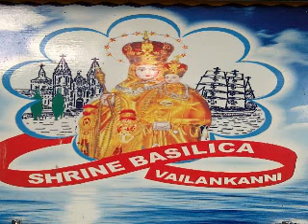Vailankanni Matha Songs -Amma mariye saranam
Composed by Rev.Fr.S.David Selvakumar.MA.MA. Minister.Bishop's House.Tanjavour.
Uploaded by
M.RAJARAM.ME.MCA(Eng).MBA(S).,
Asst Professor